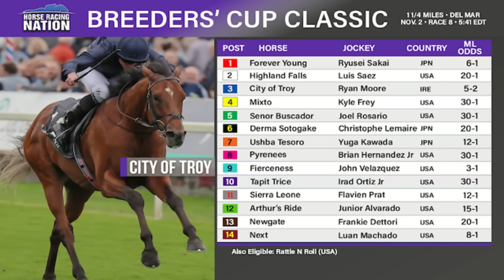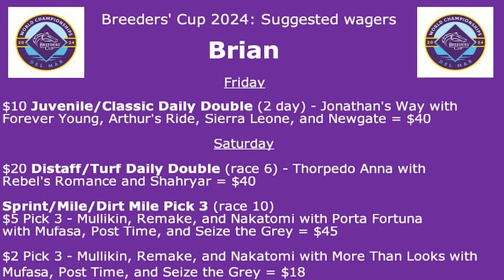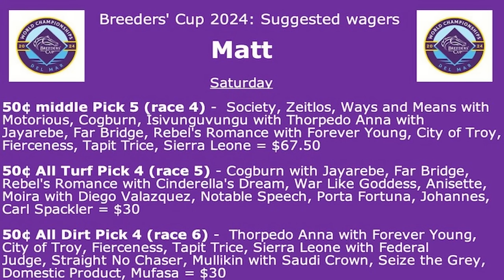Breeders' Cup Classic & Juvenile Top Picks + BC 2024 Suggested Wagers on HorseCenter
This week on HorseCenter Brian Zipse and Matt Shifman present their final preview for the 2024 Breeders' Cup Classic, led by City of Troy, Fierceness, and Forever Young. Your hosts also offer analysis of what looks to be a strong edition of the Breeders' Cup Juvenile, before providing top picks and suggested wagers for the world championships at Del Mar.